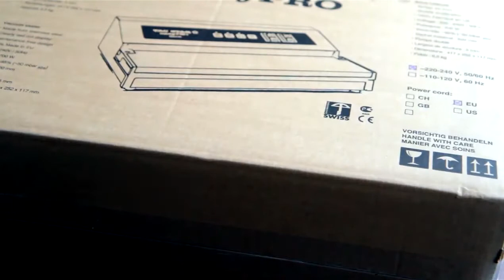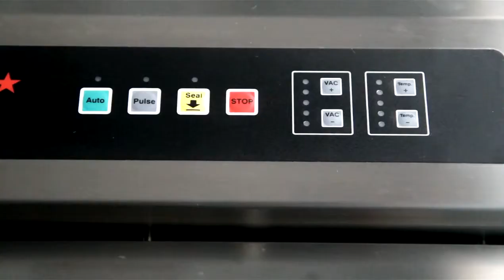ПРОФЕССИОНАЛЬНЫЙ БЕСКАМЕРНЫЙ ВАКУУМНЫЙ УПАКОВЩИК EASYPRO VAC-STAR ШВЕЙЦАРИЯ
Бескамерные аппараты для вакуумной упаковки не имеют рабочей камеры в связи с этим следует использовать особенные структурированные пакеты(с микроканалами по которым воздух выкачивается из пакета)

Основные преимущества:
- Компактность
- Дешевизна
- Возможность упаковывать «длинномеры»
- Удобная крышка—замок системы
- Импульсная система контроля(управляемый процесс для
  мягких продуктов- например ягод)
- Изготовлен из нержавеющей стали
- Не требующая ухода конструкция
- Полуавтоматическое и автоматическое вакуумирование и
  запайка шва
- 100% Сделано в ЕС
- Полностью автоматическая профессиональная машина с
  двойным поршневым насосом
- Световой указатель подскажет уровень вакуума , а также
  старт процесса запайки
- Механизм не нуждается в смазывании